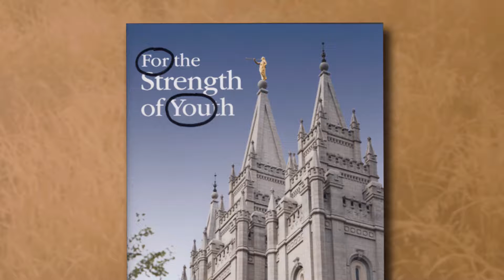立って光を放ちなさい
アン・M・ディブ - 立って光を放つことができる最もすばらしい方法の一つは，確信をもって神の戒めに従うことです。